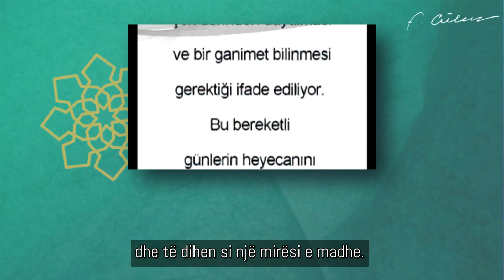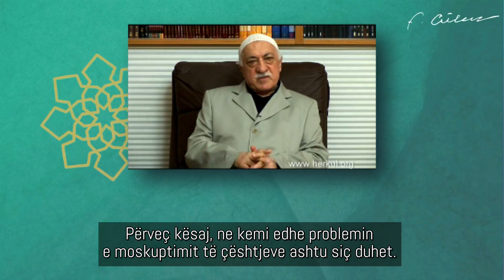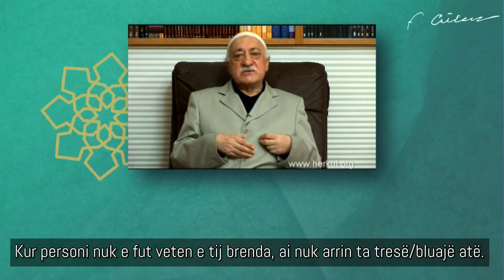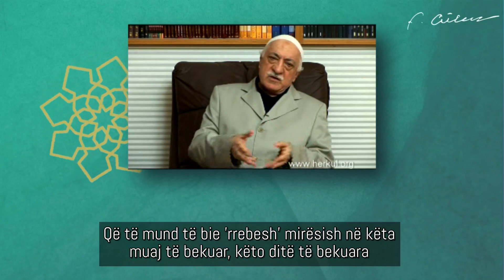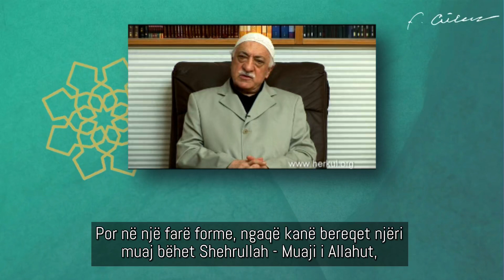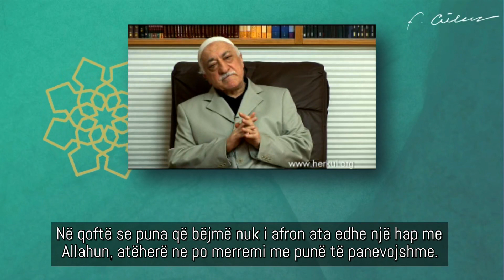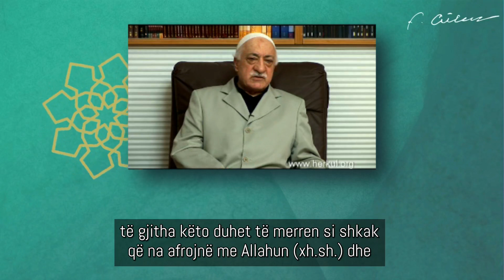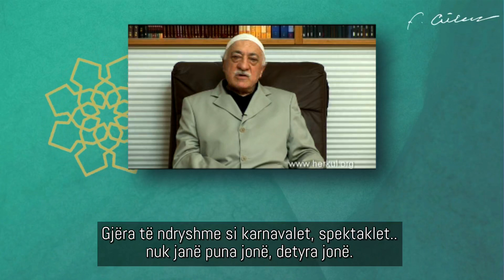Tre Muajt | M. Fethullah Gylen